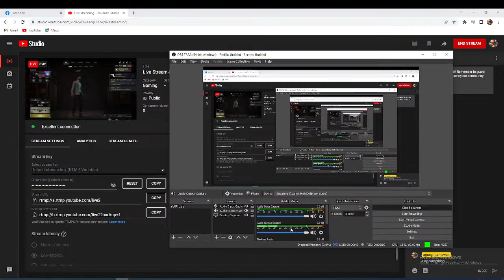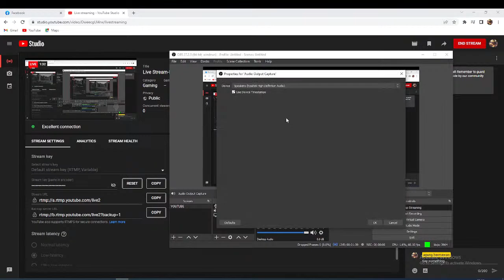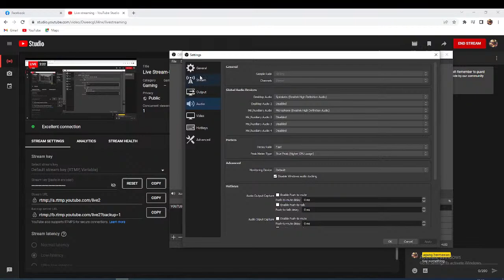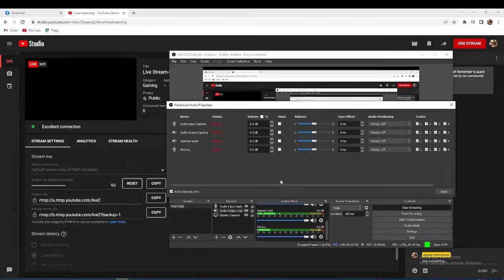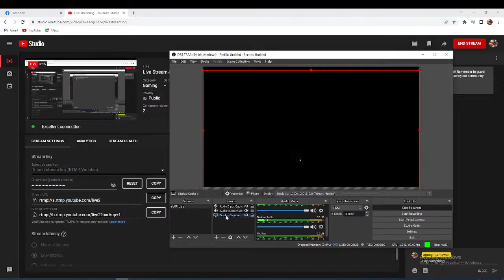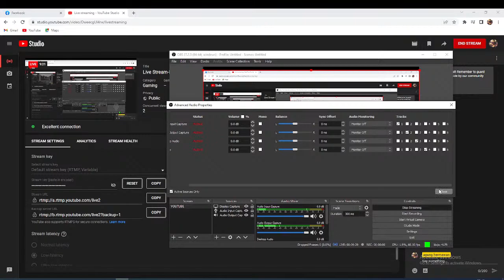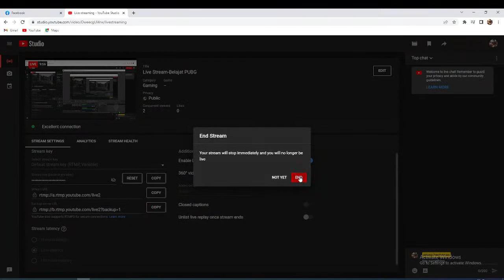Live Stream-Belajat PUBG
baru belajar